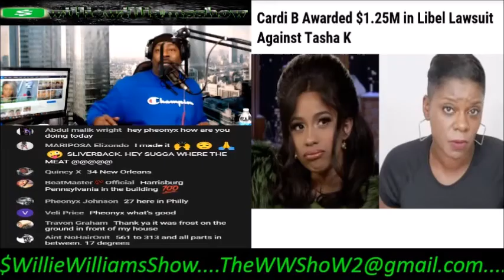Cardi B Awarded $1.25 Million in Lawsuit Against Tasha K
Thewilliewilliamsshow.com